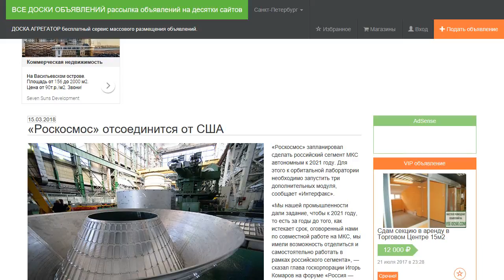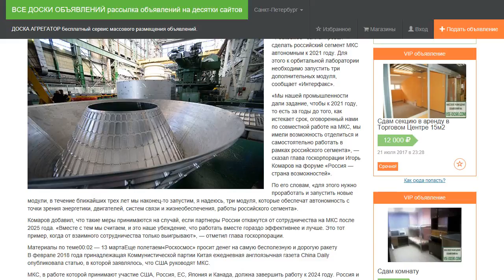«Роскосмос» отсоединится от США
«Роскосмос» запланировал сделать российский сегмент МКС автономным к 2021 году. Для этого к орбитальной лаборатории необходимо запустить три дополнительных модуля, сообщает «Интерфакс».

«Мы нашей промышленности дали задание, чтобы к 2021 году, то есть за годы до того, как истекает срок, оговоренный нами по совместной работе на МКС, мы имели возможность отделиться и самостоятельно работать в рамках российского сегмента», — сказал глава госкорпорации Игорь Комаров на форуме «Россия — страна возможностей».

По его словам, «для этого нужно проработать и запустить новые модули, в течение ближайших трех лет мы наконец-то запустим, я надеюсь, три модуля, которые обеспечат автономность с точки зрения энергетики, двигателей, систем связи и жизнеобеспечения, работы российского сегмента».

Комаров добавил, что такие меры принимаются на случай, если партнеры России откажутся от сотрудничества на МКС после 2025 года. «Вместе с тем мы считаем, и это наше убеждение, что работать вместе гораздо эффективнее и лучше. Это тот пример, когда от взаимного сотрудничества только выигрывают», — отметил глава госкорпорации.

В феврале 2018 года принадлежащая Коммунистической партии Китая ежедневная англоязычная газета China Daily опубликовала статью, в которой заявлялось, что США руководят МКС.

МКС, в работе которой принимают участие США, Россия, ЕС, Япония и Канада, должна завершить работу к 2024 году. Россия и Китай планируют развертывание национальных орбитальных станций, действующую международную станцию планируется передать коммерческим компаниям. Не исключено, что работа МКС будет продлена до 2028 года.